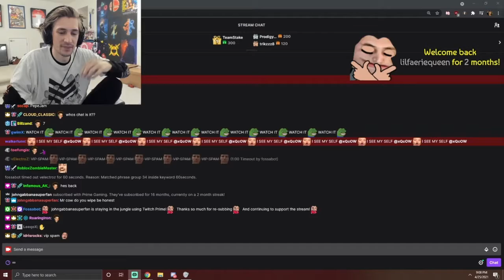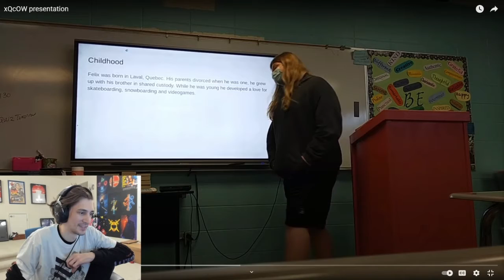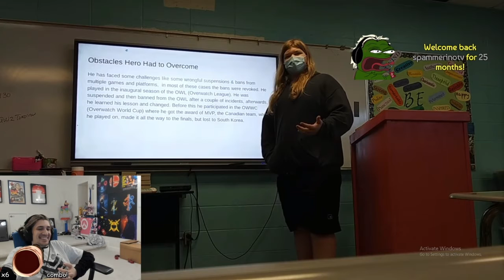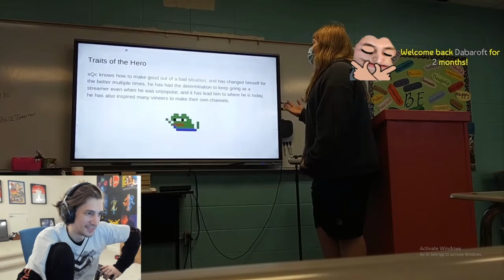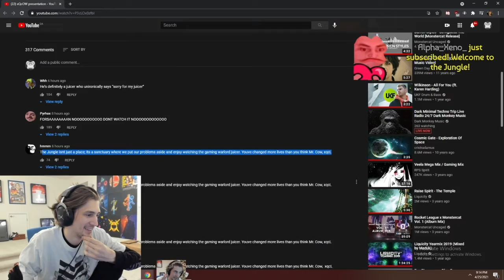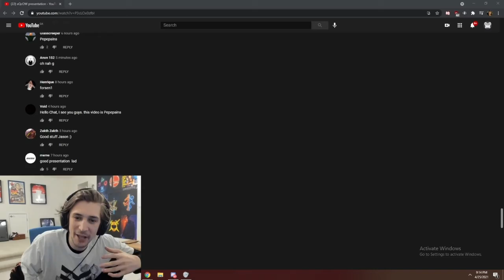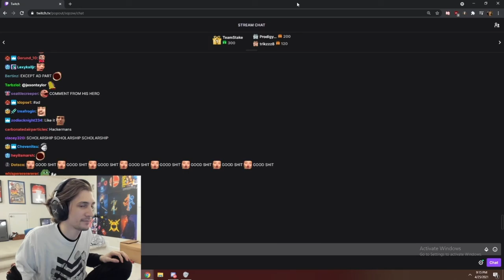xQc Watches Kids school project on him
Streamer